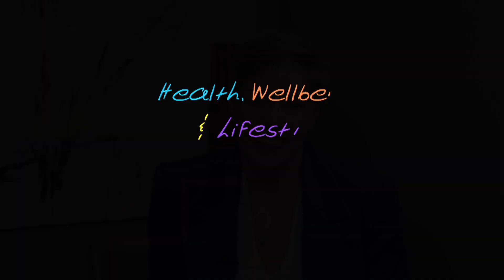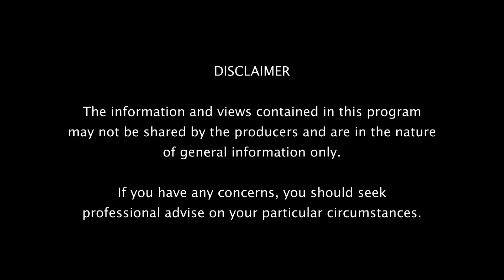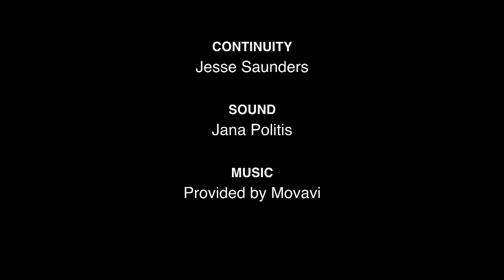Health, Wellbeing & Lifestyle - Episode 8 Season 1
The show is broadcasted weekly on C31 (C44). C31 is a free-to-air community TV channel. Its broadcast footprint covers Metropolitan Melbourne and Geelong.